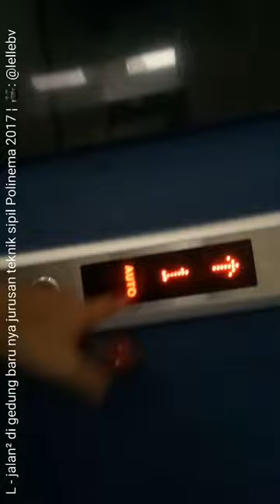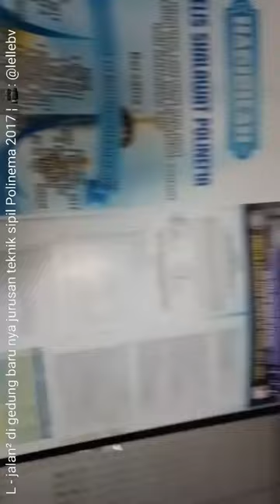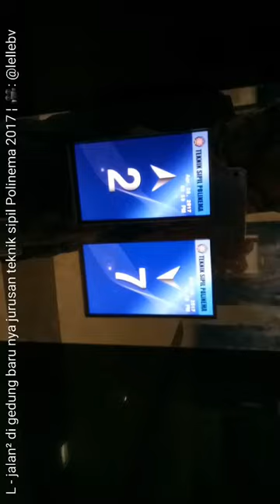L - JTI Jurusan Teknik Informatika Dail jalan² di gedung barunya jurusan teknik sipil polinema 2017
L - Kuliah di Polinema -
LUPA ORIENTASINYA POTRAIT 😬🙏
JTI Jurusan Teknik Informatika Daily
polinema edit gears
- ASUS VivoBook Pro 15 N580

-OPPO A39
RAM 3GB
Storage 32GB
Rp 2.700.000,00